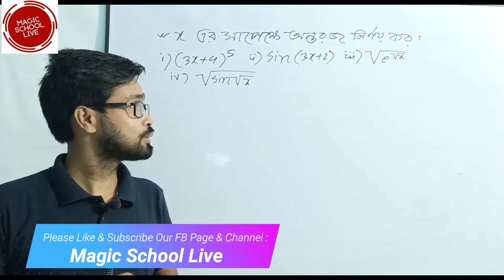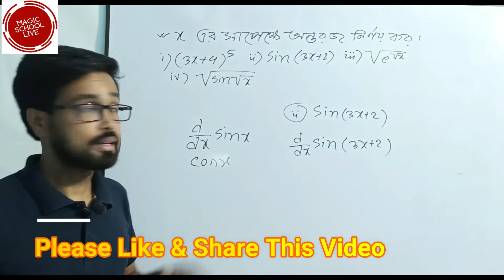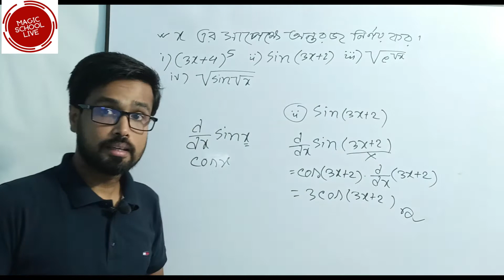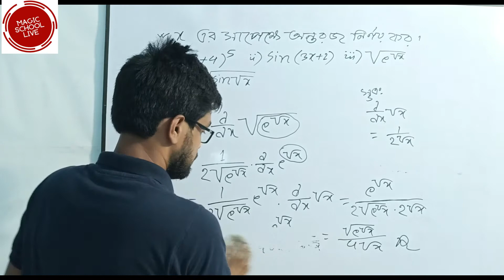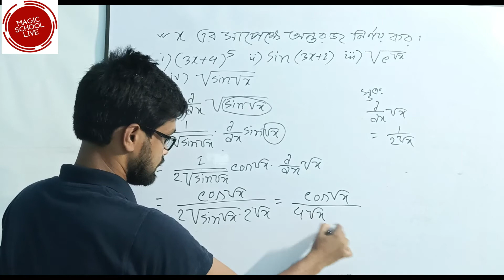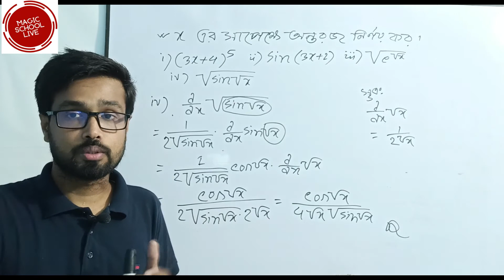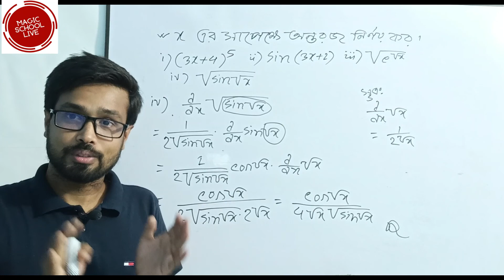৪ এইচএসসি গণিত HSC Math Composite Function এর অন্তরীকরণ Calculus Differentiation Bangla Lecture